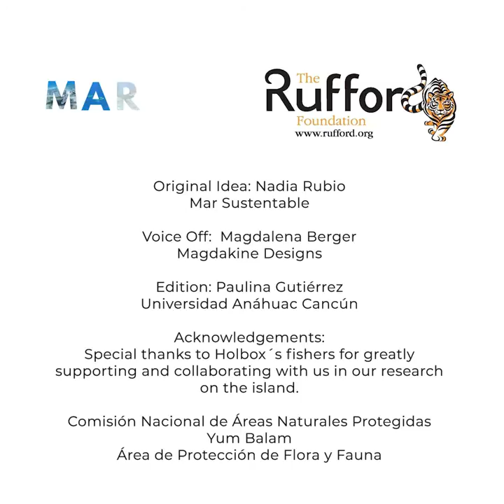Parrotfish, Holbox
Learn about parrotfish on Isla Holbox. This new story in our series is narrated by a friend and collaborator, Magdalena Berger.

Magdalena is a supporter of Mar Sustentable’s Environmental education initiative. She is the founder of Magdakinedesigns. Through her company, she combines her two passions: environmental conservation and style. Her swimsuit collections are from ECONYL® Fibre made from recycled carpet and fishing nets. And, the printing designs on these regenerated fabrics are all from environmentally safe inks. This means minimal water is used in the process, and no plastic packaging is used for shipping. But one of the most remarkable environmental commitments of this brand is the “prints with the purpose” campaign. One swimsuit at a time, the purchase of your eco-friendly bikini will generate a donation for the conservation of several endangered species of sharks and rays via the Marine Megafauna Foundation (MMF) and WildAid.

Special thanks to @ruffordgrants for supporting @marsustentable1 research initiative.